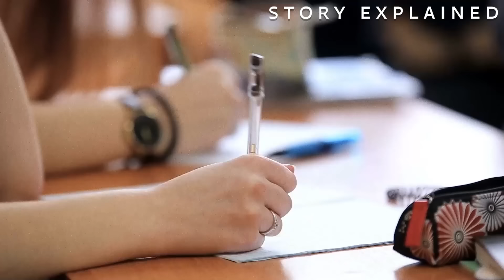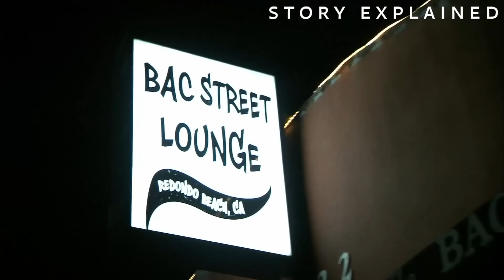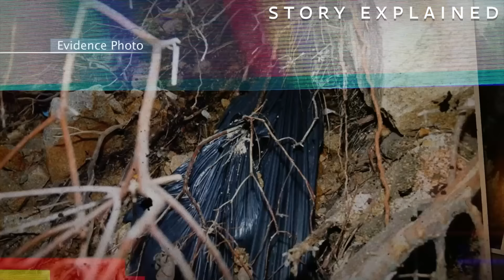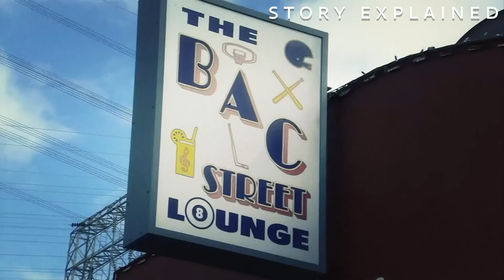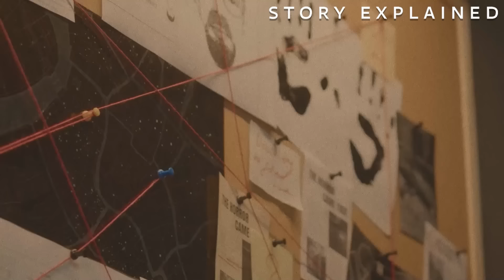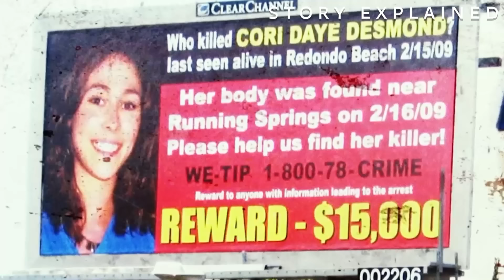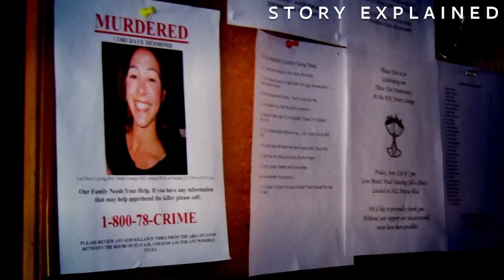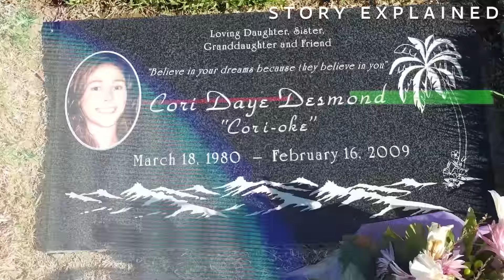Man Takes Advantage Of Sleeping Wife Then Went After Vulnerable Women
Cori Desmond was a popular and well-loved figure in the bars and restaurants around Redondo Beach. But her friends and family never suspected that she would come face-to-face with an unspeakable tragedy right in the heart of the neighborhood that she knew best.